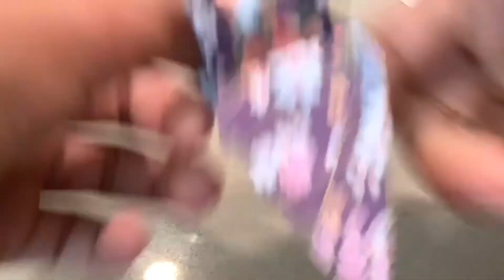Origami Crane A Day: Day 729 || 1000 Paper Cranes